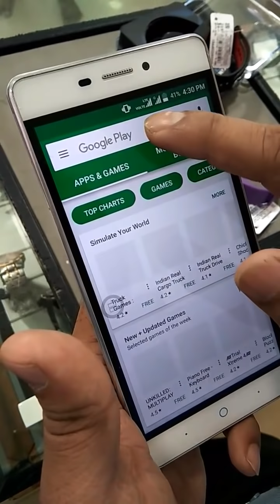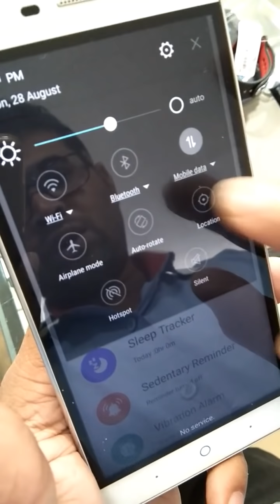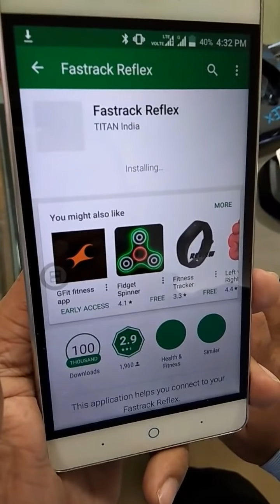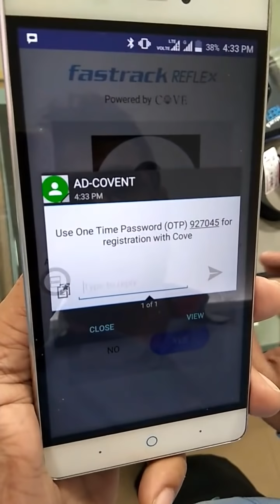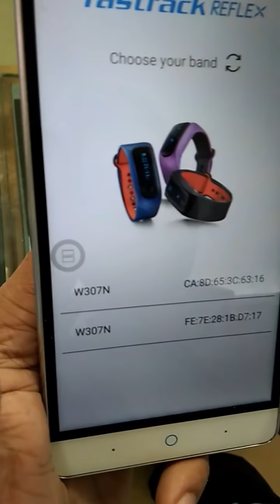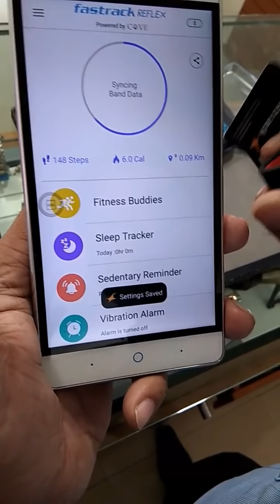HOW TO CONECT FASTRACK REFLEX BAND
Fastrack reflex smart band